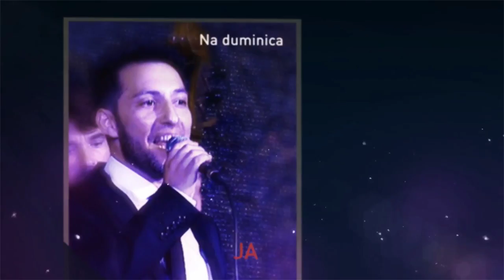Anthus - Ànima crooner a casa nostra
Amb el disc 'Radici', Anthus es referma com a crooner del Jazz Mediterrani, i es consolida en alguns dels millors festivals del nostre país, com ara el VII Festival de Jazz de Girona, el XVIII Festival de Música Creativa i Jazz de Ciutat Vella i al 2014, al Festival Internacional de Jazz de Barcelona entre d'altres. Avui, Anthus és una de les poques veus masculines de l'àmbit del jazz al nostre país, una veu virtuosa arrelada en el Mediterrani amb ànima jazz.

Reportatge realitzat per: Efectes secundaris
Abril 2015
Barcelona